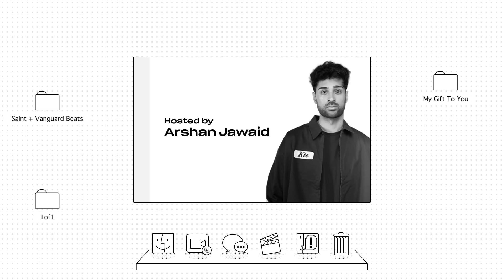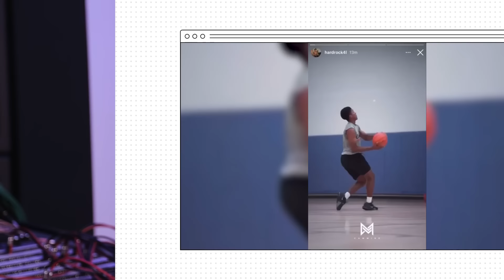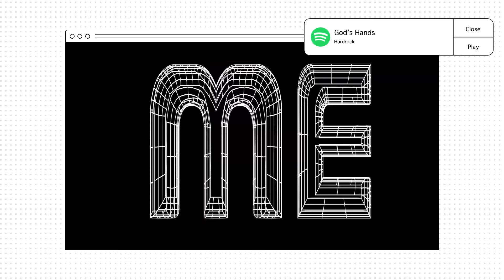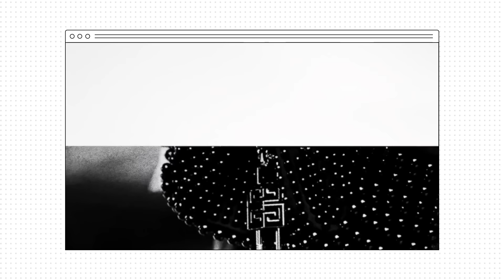Hardrock Interview: 1of1, Military, 700+ Songs Leaking, My Gift to You, A$AP Rocky, BNYX & F1lthy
In this interview, Arshan sat down with Hardrock to discuss his versatile rock-inspired rap sound, his unique Atlanta-based come-up that saw him have a stint in the military, and gaining notoriety from legendary co-signs like Frank Ocean, Avril Lavigne, Waka Flocka Flame, and more.

Hardrock’s musical journey began with playing the trumpet and drums in his school’s band, which ultimately led him to start making beats in sixth grade before he ever picked up the mic. After a serious knee injury, his hoop dreams were sidelined, which pushed him further into pursuing his music. After years of building his sound, he started gaining traction in 2022 following the release of his tracks “Flexup” and “God’s Hands”. During this period, Hardrock was serving in the military with no access to his phone, leaving him clueless that his music was blowing up on the outside. From there, Hardrock’s stock rose like crazy, eventually putting him in rooms with producers like SAINT, F1LTHY, and BNYX, who have helped Hardrock cement his position in the underground scene along with his music reaching ears far beyond it.

In their conversation, Hardrock and Arshan discussed Hardrock’s journey from small stages to headlining shows, being influenced by his mom and dad’s eclectic taste in music that spanned R&B to Crunk music, producing before rapping, being “a menace” on the basketball court, what led him to join the military, his music blowing up while serving, working with F1LTHY and BNYX, being co-signed by industry greats like Frank Ocean and Avril Lavigne, having over 800 of his songs be leaked, being tapped in with A$AP ROCKY, wanting to work with Young Thug, SahBabii, Future, & LUCKI, and modeling for 1017 ALYX 9SM in Milan, Italy.

Filming @hammadjawaid97 @kahhre
Editing @Mikkyfilmz
Additional footage @_carlosperalta_

TIMESTAMPS

0:00 - Small stages to headlining shows

2:54 - Atlanta origins & R&B and Crunk music

4:56 - Making beats before rapping

5:38 - Being a hooper and growing up

6:42 - “Flexup” & “God’s Hands” blowing up

8:02 - Navigating a crazy label bidding war

9:30 - Dropping ‘1of1’ and storytelling in his music

9:55 - Serving in the military & his music blowing up

11:25 - Why Hardrock joined the military

12:55 - Recording while in the military

14:04 - Working with F1LTHY & BNYX on “WA//VE”

15:13 - Building his sound with his producer SAINT

16:37 - Not wanting kicks on his beats

17:25 - Sampling Avril Lavigne and Linkin Park & his rock influence

18:29 - Having 800+ unreleased songs leak online

19:10 - Having crazy vocal range

20:55 - Being picky with collaborating

22:35 - Listening to SAINT and FaceTime cameo

24:10 - Praising SahBabii

25:10 - Frank Ocean’s co-sign on ‘Homer Radio Show’

25:42 - Avril Lavigne and Waka Flocka Flame hitting him up

26:20 - Future collabs with Young Thug, Future, & LUCKI

27:11 - Being tapped in with A$AP ROCKY

28:31 - Modeling for 1017 ALYX 9SM in Milan, Italy

30:16 - Artists biting his sound

Tags (ignore)
a$ap rocky a$ap rocky f1lthy f1lthy bnyx bnyx sahbabii sahbabii frank ocean frank ocean avril lavigne avril lavigne saint saint waka flocka flame waka flocka flame linkin park 1017 alyx 9sm 1017 alyx 9sm ian connor ian connor